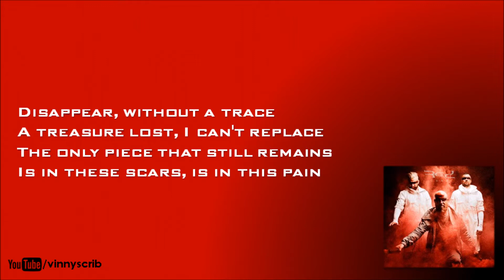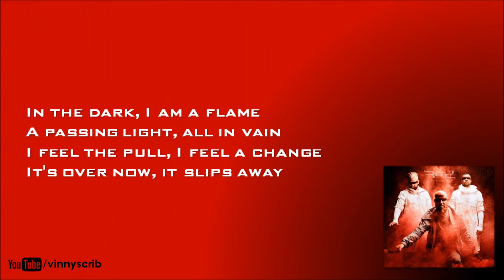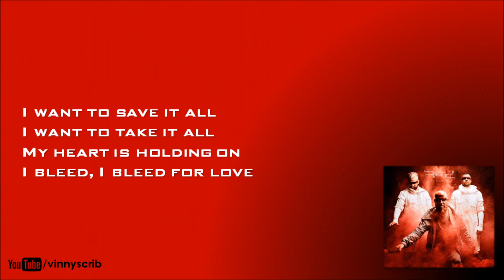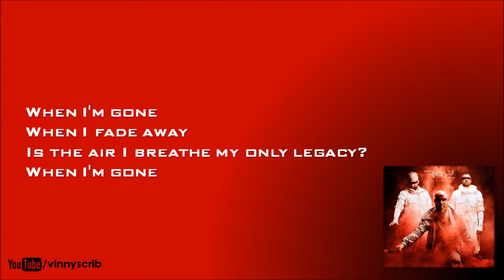Red - Gone (Lyrics)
[Verse 1]
Disappear, without a trace
A treasure lost, I can't replace
The only piece that still remains
Is in these scars, is in this pain

[Pre-Chorus]
I want to save it all
I want to take it all
My heart is holding on
I bleed, I bleed for love

[Chorus]
When I'm gone
When I fade away
Is the air I breathe my only legacy?

[Verse 2]
In the dark, I am a flame
A passing light, all in vain
I feel the pull, I feel a change
It's over now, it slips away

[Chorus]
When I'm gone

[Chorus]
When I'm gone